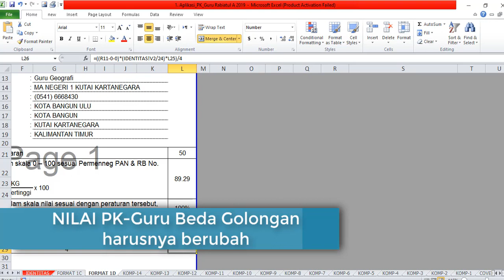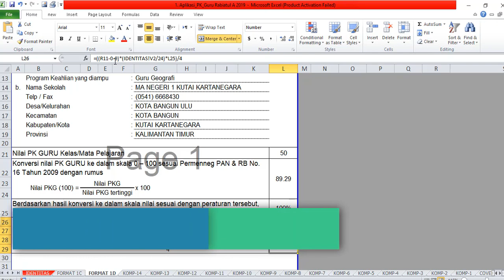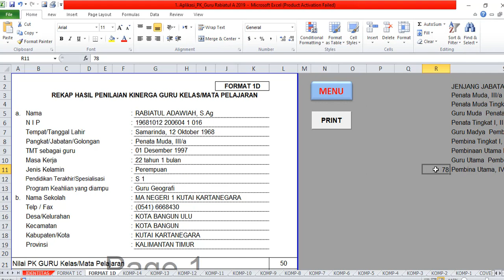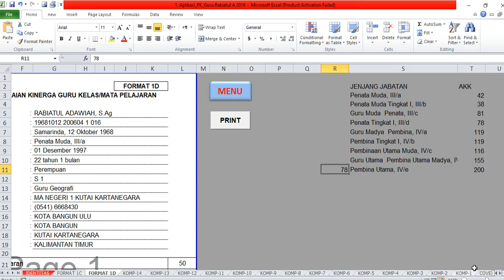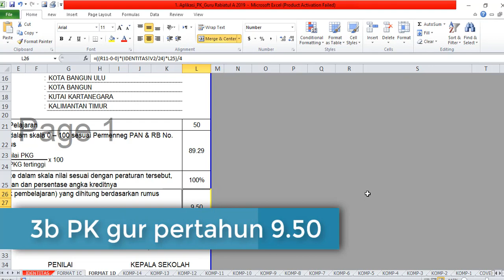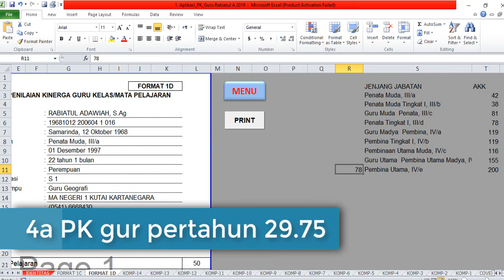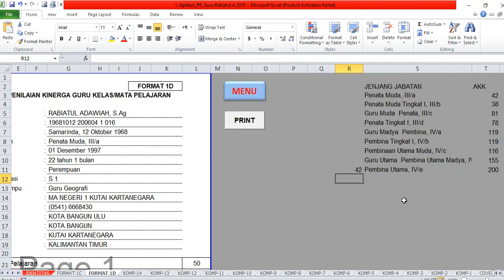FATAL Buat PK Guru lupa ganti AKK sesuai golongan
Kesalahan Fatal ini jarang diketahui sebabnya, karena ketidaktahuan bahwa AKK tiap golongan harus beda dan berapa nilai tiap jenjang seharusnya. simak terus dan ikuti dengan cara klik SUBSCRIBE, LIKE dan berikan KOMENTAR positif, terima kasih semua.